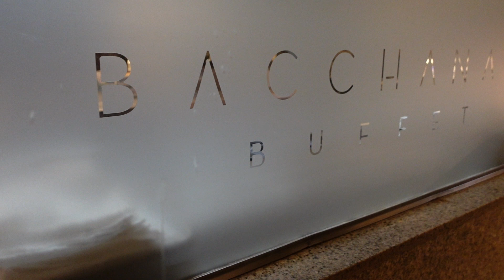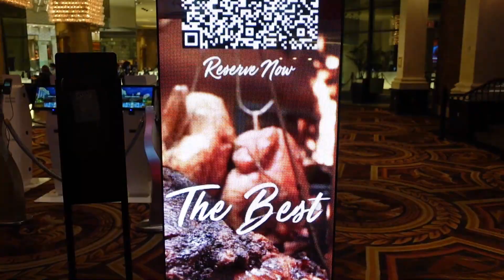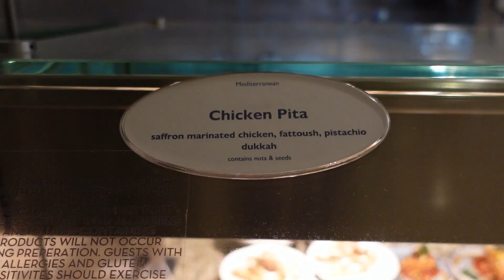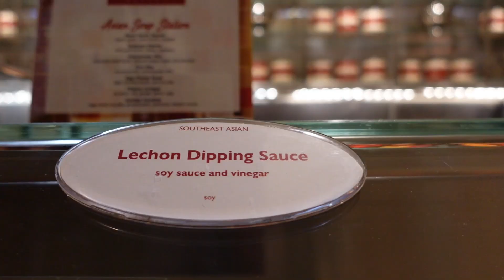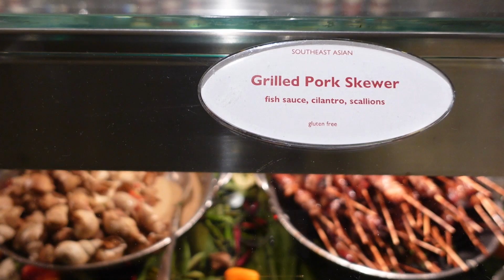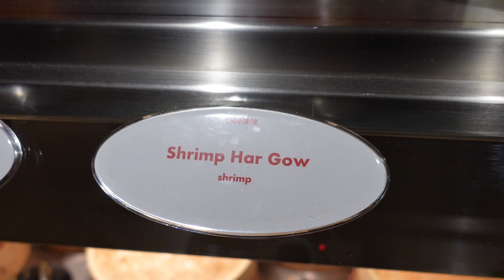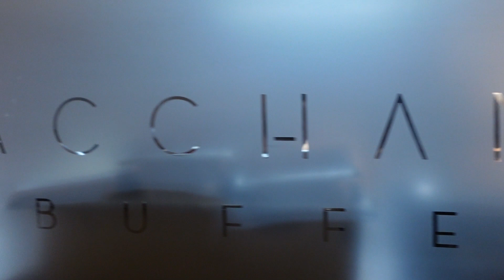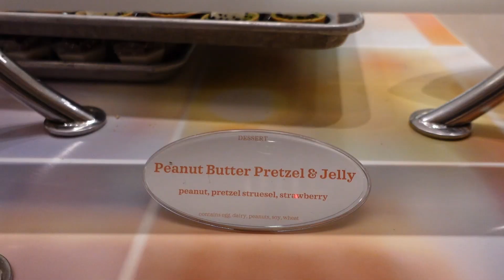Back 2 Bacchanal: Las Vegas Caesars Palace's King of Buffets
In this episode, we make a return to Bacchanal Buffet. It has been almost a year since we first came here for their dinner buffet and they're still packed to the brim. Just like the first time we came to visit, we also made reservations online! With much excitement and anticipation, we were eager to try all the new items and discover any changes, now a year later!

Notables:

Clams from the Asian Section

Time Stamp:
00:00 – Intro
00:37 – Entrance
2:00 – Buffet Walk Tour
10:13 – Our Plates
12:38 – Dessert Walk Tour
15:18 – Our Dessert Plates
16:17 – Notables
The restaurant:

Bacchanal Buffet
3570 Las Vegas Blvd S, Caesars Palace, Las Vegas, NV 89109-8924